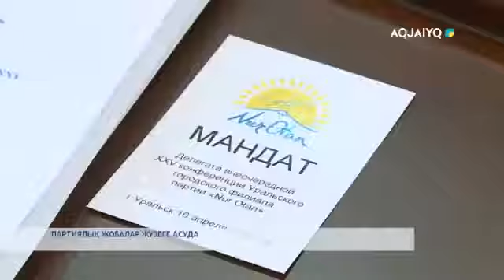ПАРТИЯЛЫҚ ЖОБАЛАР ЖҮЗЕГЕ АСУДА